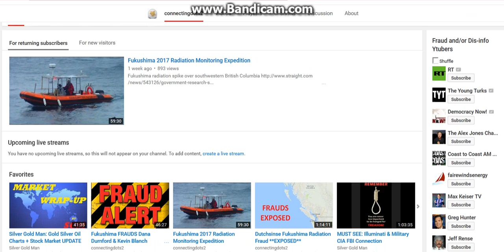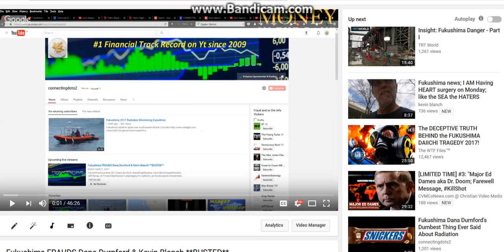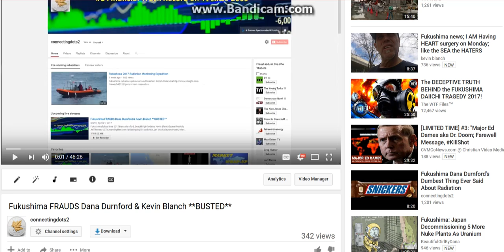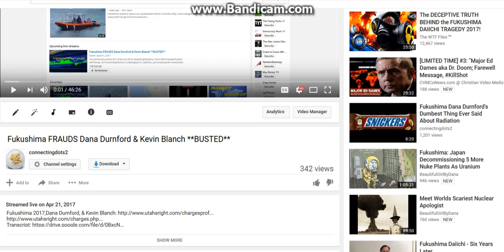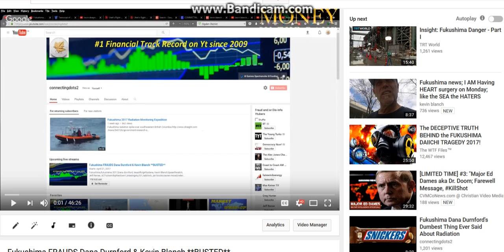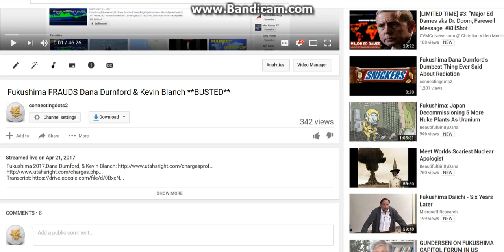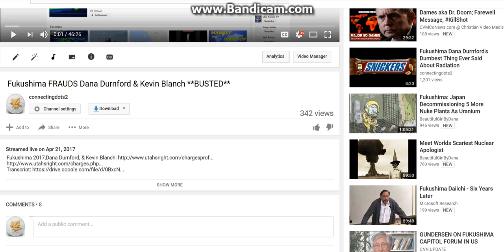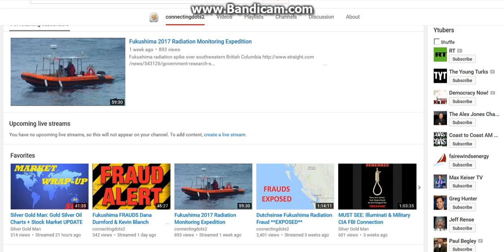Fukushima Dana Durnford Thumbs & Kevin Blanch Heart Surgery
connectingdots2,silver gold man,